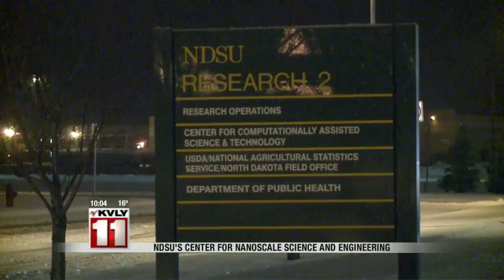Is CSNE closed?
NDSU says the Center for Nanoscale Science and Engineering isn't closed, but Former Sen. Byron Dorgan isn't convinced that's the truth.